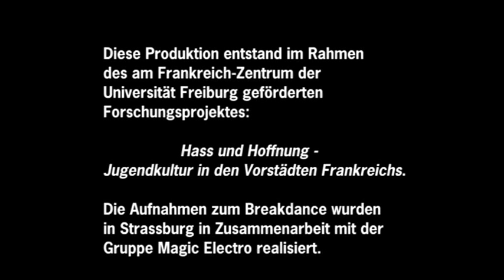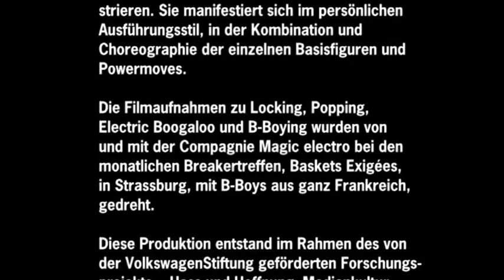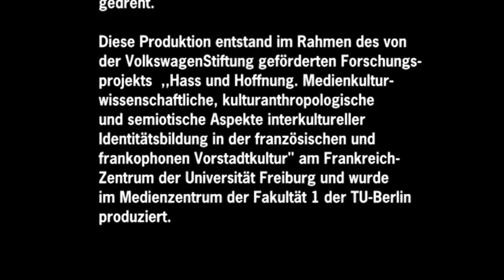Tanzstile der Hip Hop Kultur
Der Film zeigt Ausschnitte aus der Dokumentation „Tanzstile der HipHop-Kultur", erarbeitet von Frau Prof. Dr. Eva Kimminich. Die menügesteuerte DVD erklärt die einzelnen Tanzstile, Körpertechniken und  Basisfiguren des B-Boying, Electric Boogaloo, des Popping und Locking Die Aufnahmen entstanden 2003 in Zusammenarbeit mit der Compagnie Magic Electro aus Straßburg und vor allem bei „Basquets exigés", monatliche Treffen von Tänzern aus ganz Frankreich.

Web-Portal "KiF. Kulturen im Fokus" unter: kulturenfokus.de